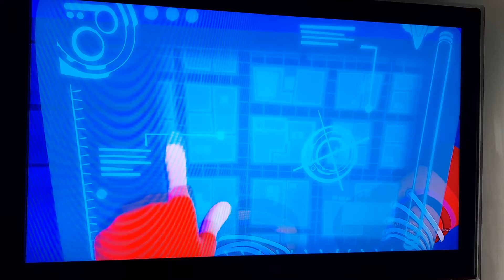Talon y el doctor Claw controlan al inspector Gadget con su control